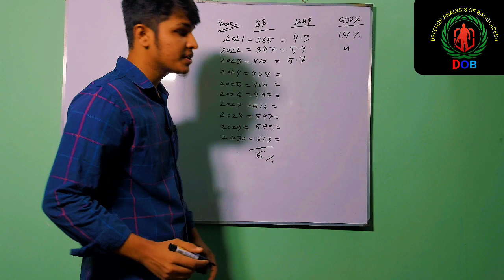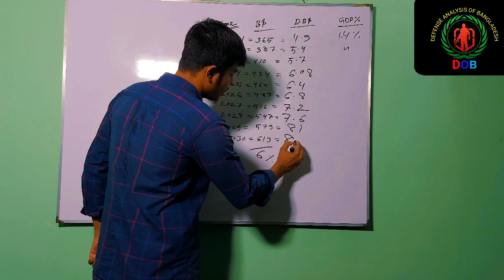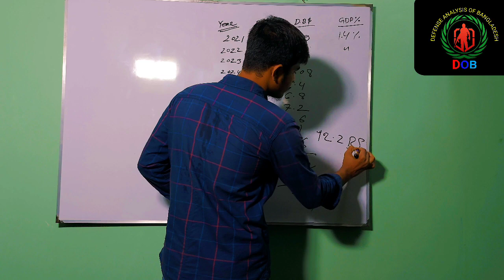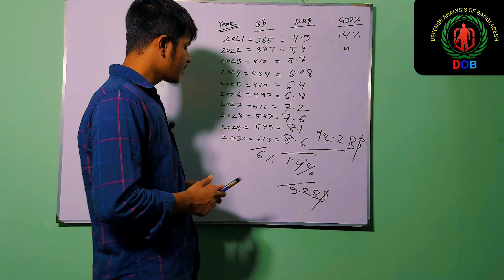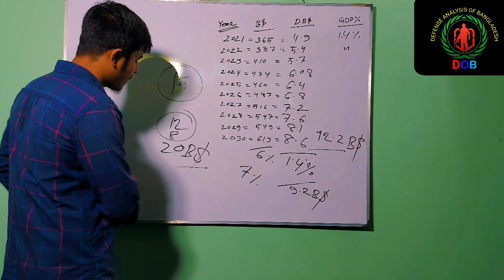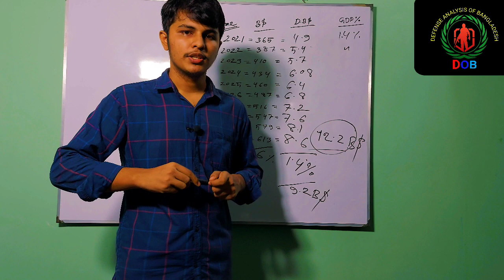Bangladesh Defense Budget Future Explained | বাংলাদেশের সামরিক বাজেট বর্তমান এবং ভবিষ্যৎ পরিকল্পনা।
🔹 Defense Analysis OF Bangladesh-DOB